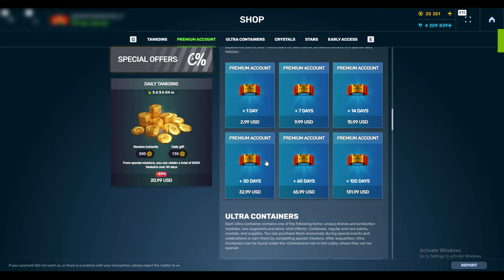Tanki Online - NEW Hammer Heavy Slugger alt | Opening 245 ultra Containers